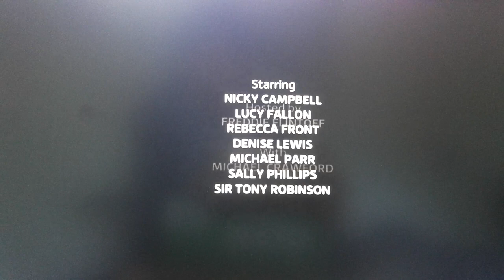All Star Musicals - Part 8